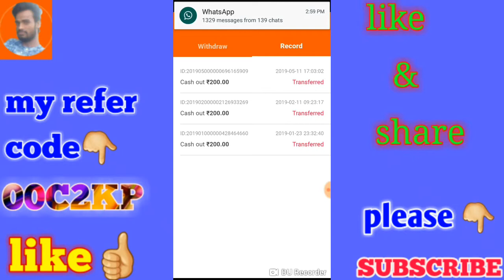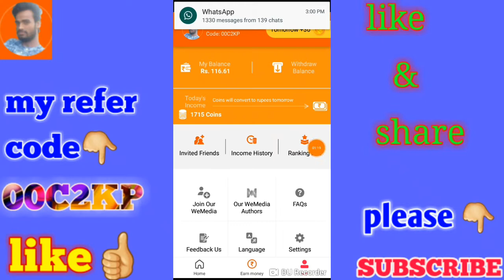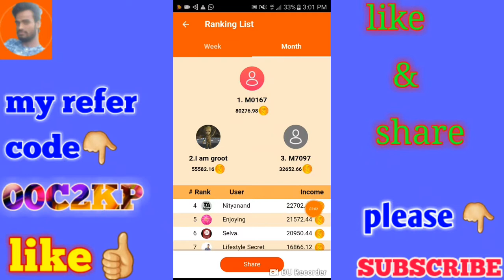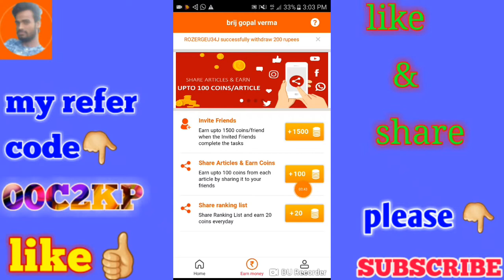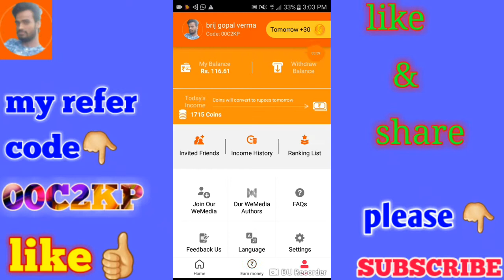Cashbag app unlimited paytm cash !! Top 5 free paytm cash app !! Best earnings application !!Pm News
मुझे 25 रुपये मिले हैं Rozdhan से, आप भी Rozdhan इनस्टॉल करिये और मेरा रेफेरल कोड इस्तेमाल करिये और पाइये 50 रु तुरंत

👉refer code 00C2KP

ज्यादा पैसा कमाने के लिए इस link पर click करे

cubberapp unlimitedpaytm p.m.news cash ,Top 5 free paytm cash app ,Best earnings application ,News
Best tags 👇👇Ipl live match,loksabha news#political news#jts futuresow catterpilar Ipltodaymatch free add view way4sussec,Indiapilot पाकिस्तान Indian पायलट के साथ ऐसा करेगा!!indianarmy
MODI VS IMRANKHAN PAKATTACKLIVE ABHI !! पाकिस्तान pm & Indian pm fight! Indian vs Pakistan fight#Pakisthanpmimrankhan Pilot Indian army wingCommander Abhinandanin Pakistani custody#ABHINandansolser#Ausvsindia2endT20machlive#Pakisthan attack on india Pulwama attack ka bdla ! Indian army !pulwama attack reaction on Indian media ! Indian air strike on pak media reaction,
modi,imranreactiononindianairstrik,aus vs India 2end 20mach live scores,ind vs pak,2end T20 mach live scorecard,afghani bhi,